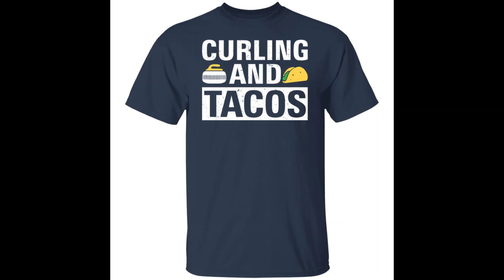Curling and tacos shirt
Throw on this shirt and you’ll be ready for your next curling date with your favorite local taco joint. Featuring a screen-printed graphic of a curling stone and tacos, this 100% cotton shirt is the perfect way to show off your love of both sports.

Finally, Curling and tacos shirt, hoodie, sweatshirt,…at bucktee.com that combines two of the best things in the world. Curling and tacos are two of the greatest pastimes under the sun. Wear this tee to your next curling event or taco eating extravaganza.